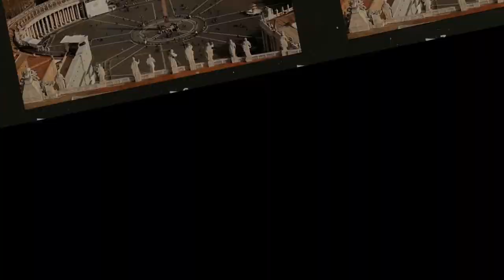BÍ ẨN NGƯỜI ĐÀN BÀ ĐẸP LÀM KHUYNH ĐẢO TRIỀU CHÍNH THỜI HAI NHÀ TRỊNH- NGUYỄN PHÂN TRANH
Trong lịch sử phong kiến Việt Nam, nói về việc gia đình thì một người đàn ông năm thê bảy thiếp là chuyện rất bình thường, nhưng một người phụ nữ một chồng ba con thêm bốn nhân tình trong khoảng giai đoạn thế kỷ 17 " nhị đại quốc diễn nghĩa của Việt Nam" khi đó thì rất bất bình thường. Lúc bấy giờ đất nước phân ra đàng trong và đàng ngoài. Đàng trong là Chúa Nguyễn, đàng ngoài là vua Lê – Chúa Trịnh.